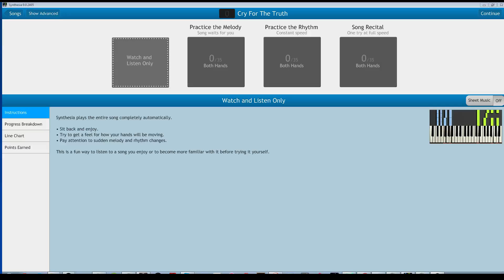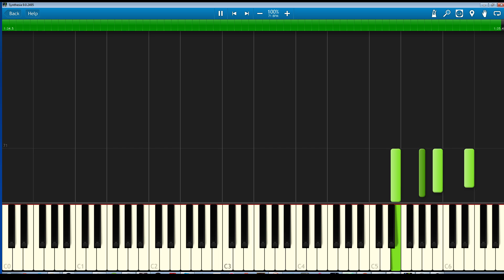Cry for the Truth by Mich (Rokka no Yuusha OP1) Synthesia + Piano Sheets in Description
Cry for the Truth - Synthesia version, upon request.
Cry For The Truth - 六花の勇者 (Rokka no Yuusha OP1)